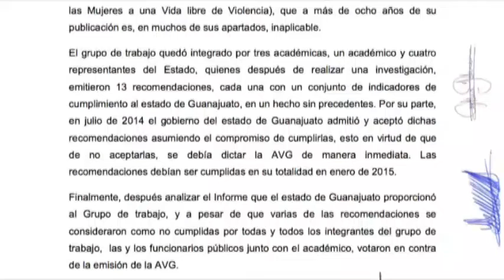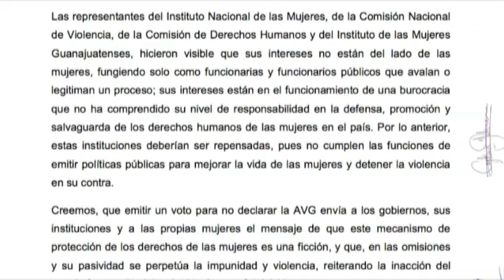Desdeña Márquez postura de académicas por negociación política para evitar AVG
“La verdad sin comentarios, se me hacen unas apreciaciones que no corresponden a la realidad, las respeto, punto”, fueron las palabras de Márquez por las críticas de académicas